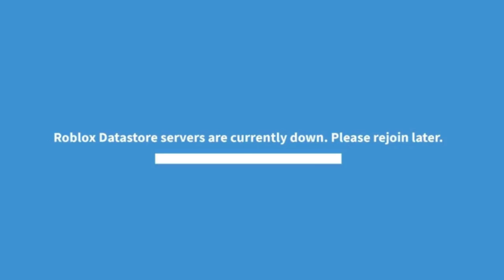oh no.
ROBLOX Group: Stream_CA Fans

•Roblox Users:
stream_CA
Dominus_CA